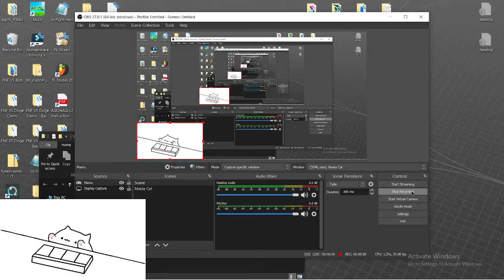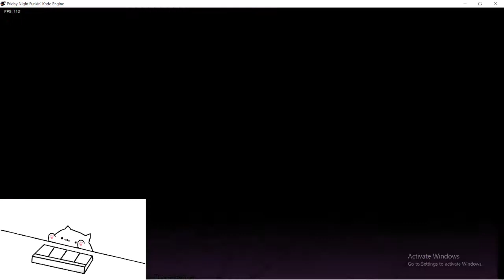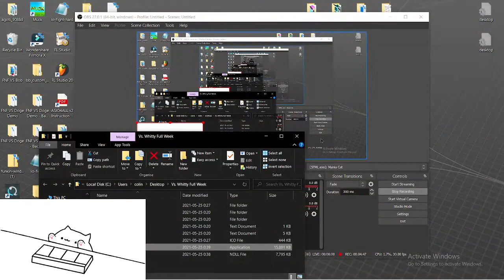BEATING BALLISTIC REMASTERED! (aka watching mania cat have a seizure)